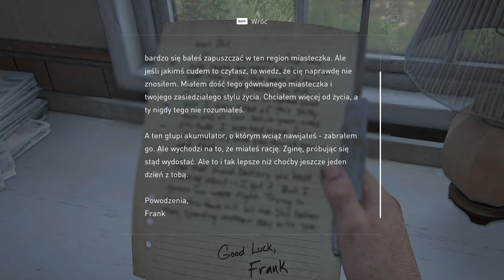The Last of Us Part I - 08 Akumulator 4k/60p